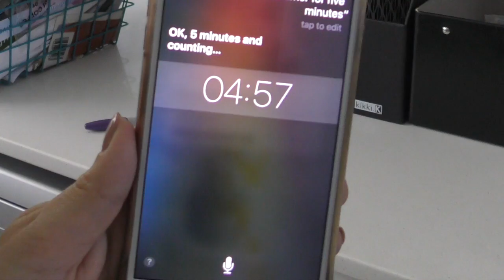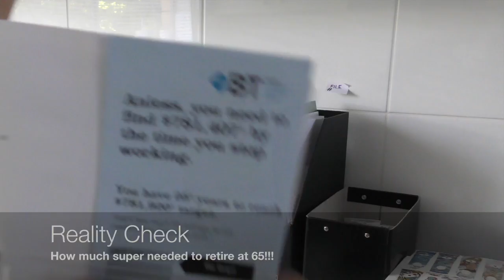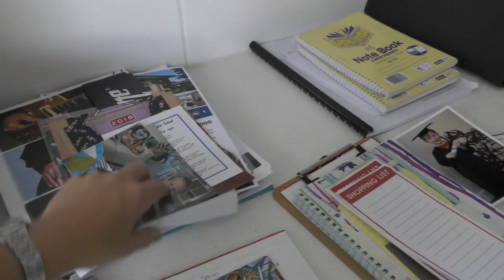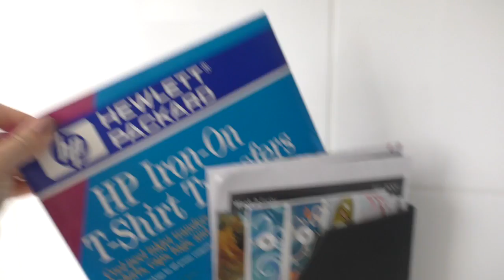Kon Mari Your Paper Clutter - GET ORGANIZED WITH ME || THE SUNDAY STYLIST